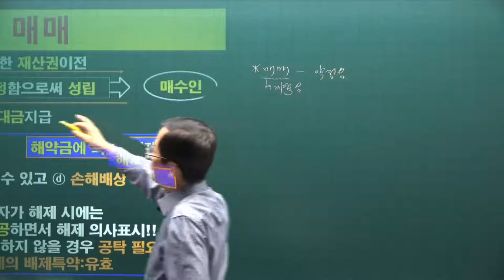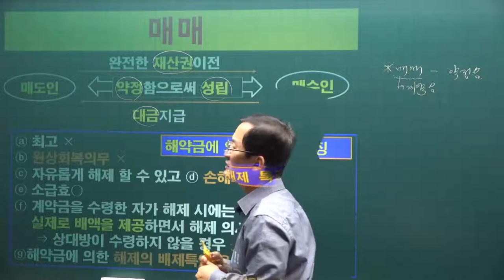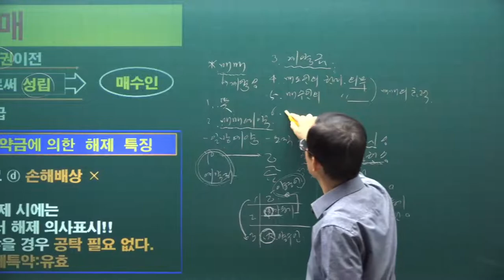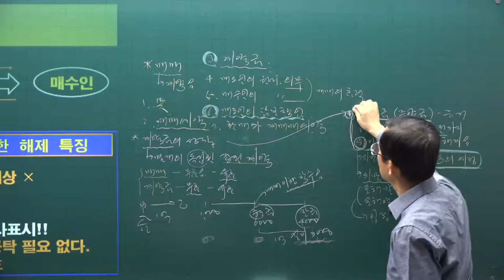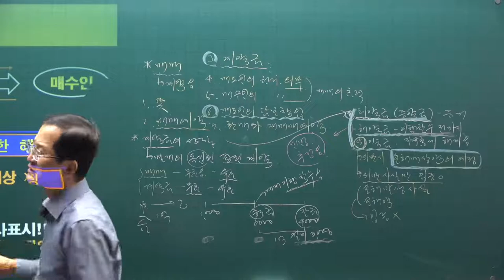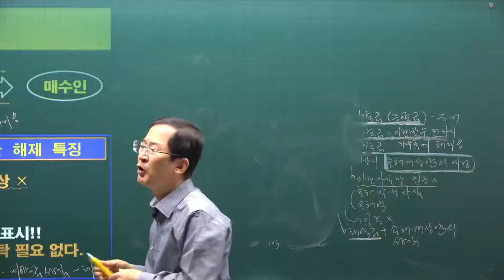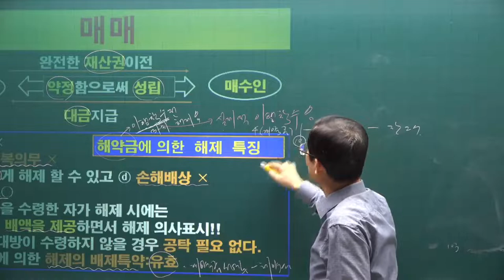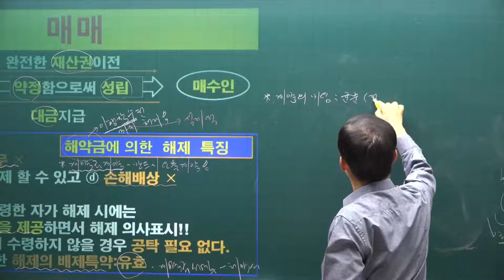[공전무] 2021년 공인중개사 민법 기본이론 51강